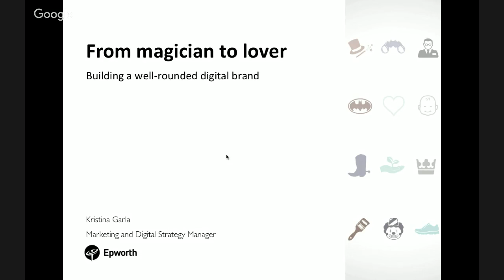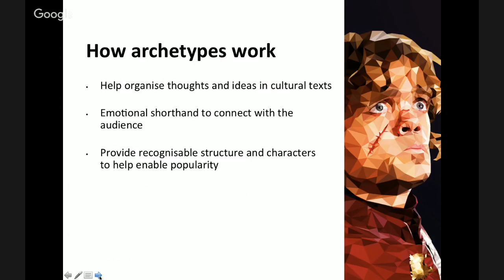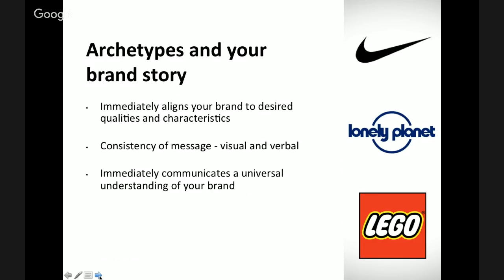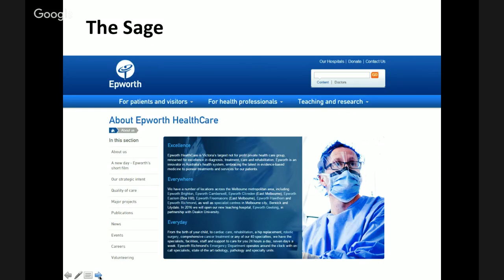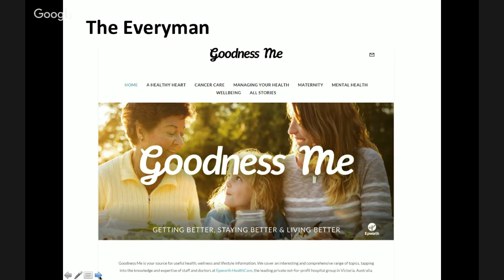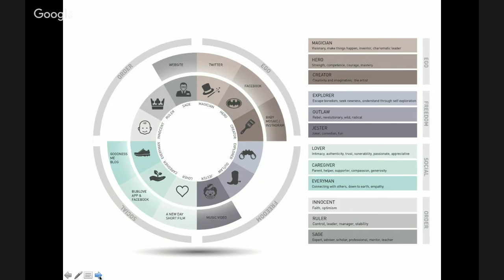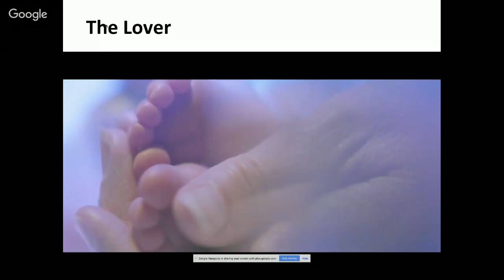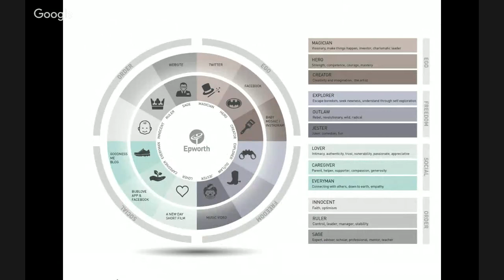From Magician to Lover: Digital Storytelling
Kristina Garla is Marketing and Digital Strategy Manager at Epworth HealthCare in Melbourne, Australia.

In this webinar Kristina will explain:
- the critical nature of archetypes
- why we learn through stories